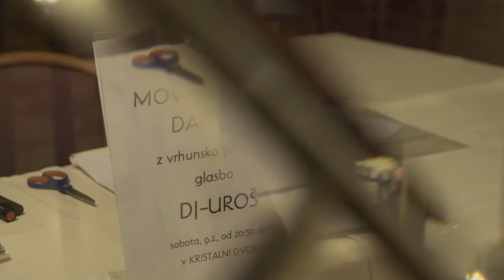Movie night PLESNI VIKEND ROGAŠKA 2019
Vas zanima kako izgledajo PLESNI VIKENDI Plesne zvezde?